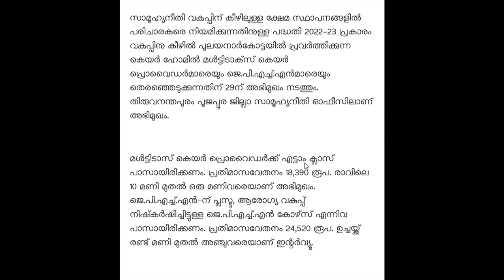Kerala Social Justice Department Vacancy | Multi Task Care Provider | Kerala Job Vacancy | Udhyogam